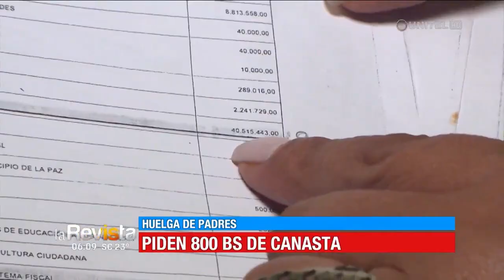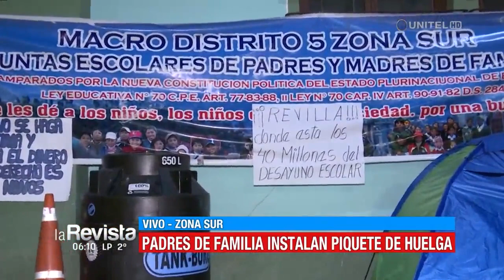Instalan huelga de hambre fuera de la Alcaldía exigiendo canasta familiar de Bs. 800